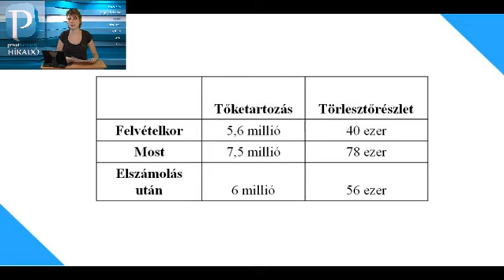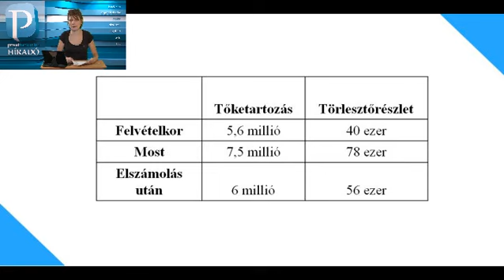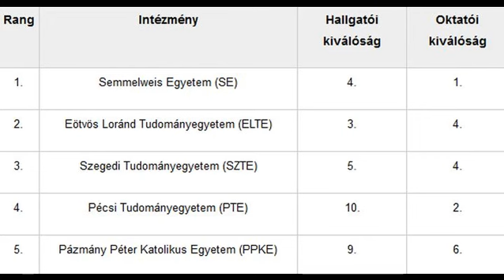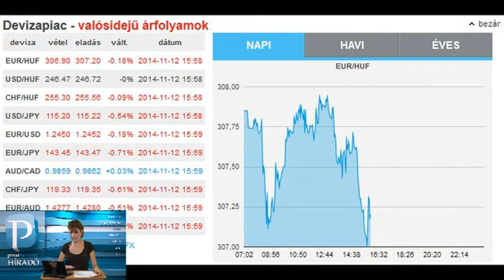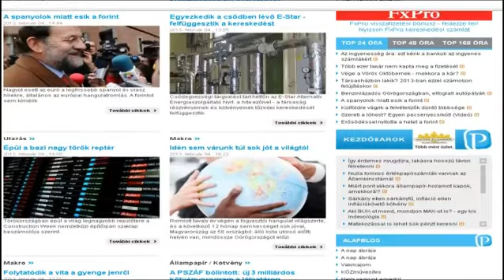Privátbankár.hu Híradó - Ez jön devizahitelelek után - mégis marad valami a cafeteriából?